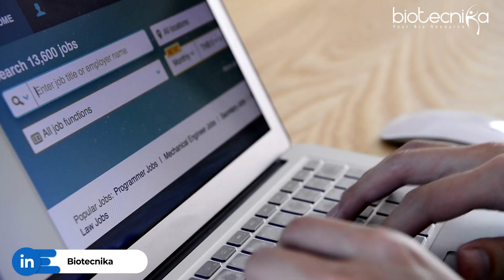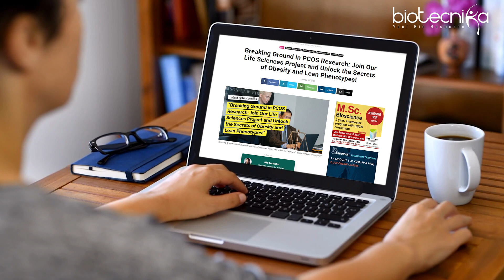80% Of Biotech Jobs Are Hidden???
Did you know that a whopping 80% of biotech job opportunities are hidden from plain sight? 🕵️‍♂️ In this eye-opening video, we're diving deep into the secret realm of biotech employment.

Join us as we uncover the strategies to unearth these concealed job prospects and learn how to position yourself for success in the biotech industry. Whether you're a seasoned professional or just starting your journey, this insight-packed video is a game-changer for your biotech career aspirations. 🚀

Don't miss out on discovering the hidden 80% – watch now and get ready to supercharge your biotech career! 💼🌟

👉Job Placement 👨🏻‍💻
👉 Hands-on Training 🧬
👉 Internships Under Renowned Experts 👩‍💻
👉 12 Workshops Access ✔️
👉 Coaching For Entrance Exams 🤩
👉 Recommendation Letter 📄

Scholarship Seats Filling Fast 🔥, Deadline Approaching ⏳